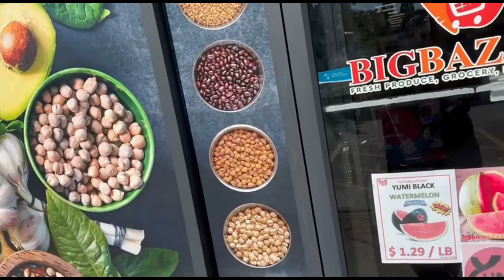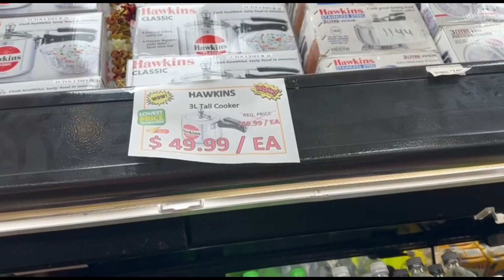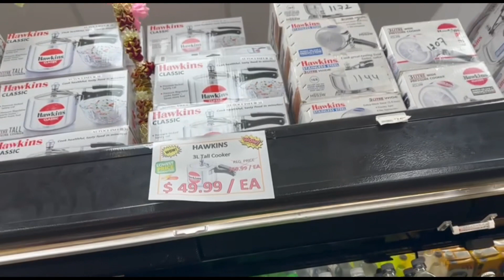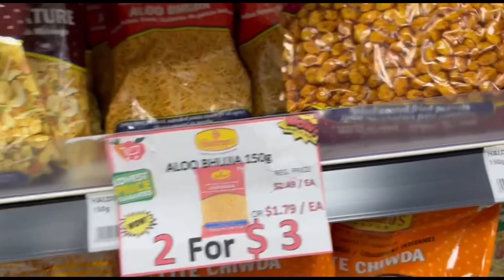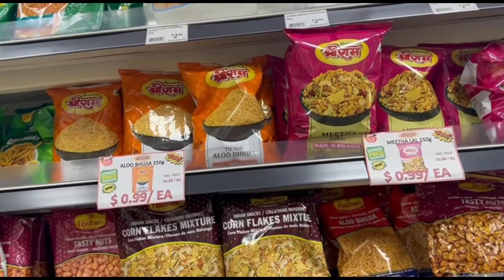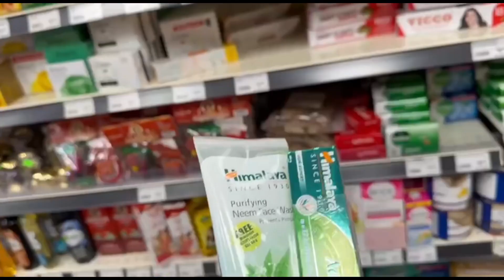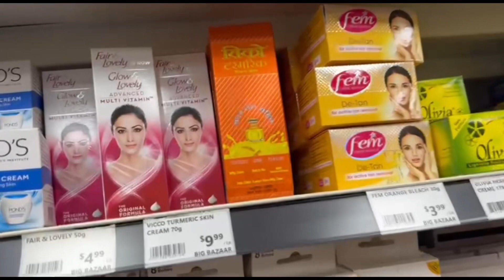Indian Grocery Store in Canada || Desi Store ||Student discount || India in Canada || Surrey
Hi there,
In this video you will explore the indian grocery store in Canada. In this store you can get all the indian utensils, spices, and groceries. You can even get your cooker here 😛❤️

You can also avail 5% student discount, watch video till end on how to avail the discount. Do not forget to carry your  valid student id.

Do comment if it was useful ❤️

Address: 8112 120 St #420, Surrey, BC V3W 3N3

Thanks 😊